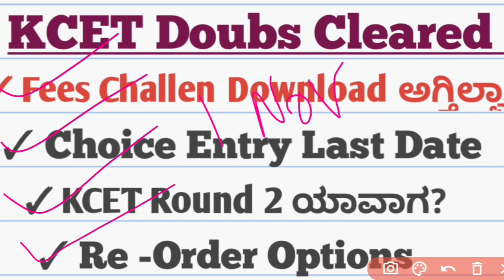KCET Fees Challen Download Problem | KCET Choice Entry Last Date Option Re-Order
kea fees comparision (2021 vs 2022) for all courses

Video Tags..

Keep Supporting ..
May God Bless You All
Take Care.